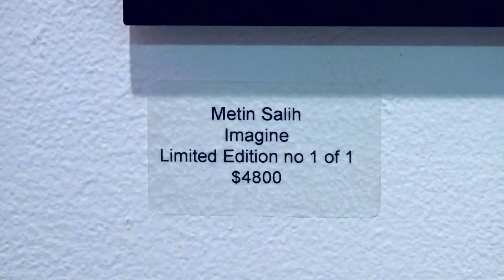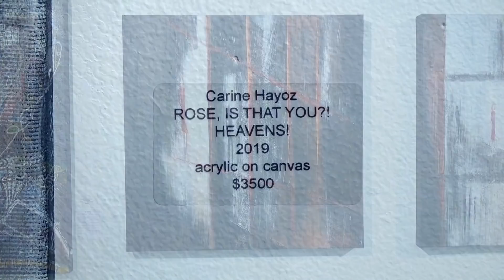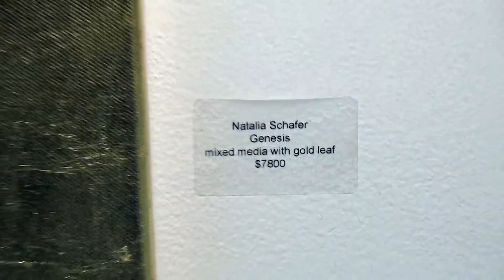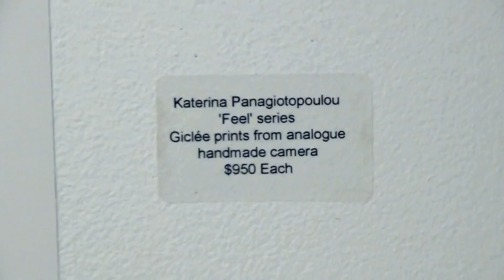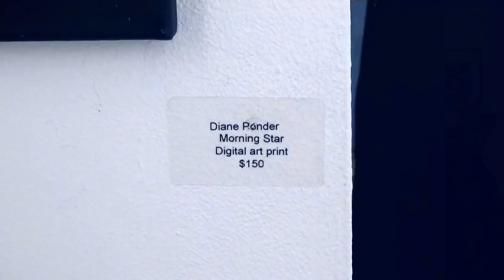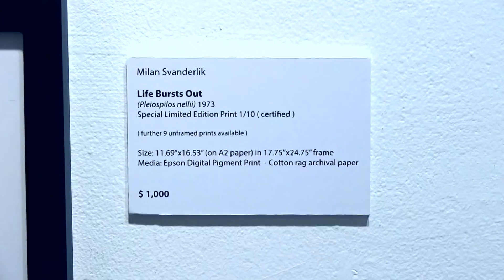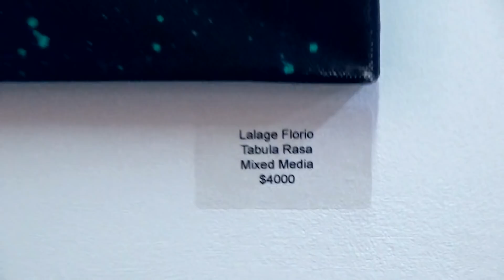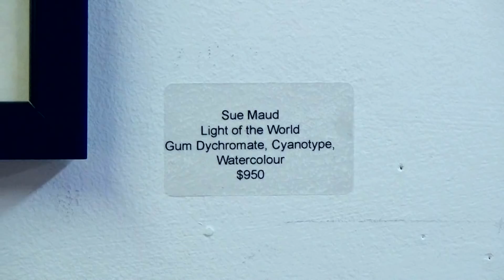MONTSERRAT CONTEMPORARY ART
Address: 547 W 27th St Suite 516, New York, NY 10001
Artists: Alisson Harrel, Carine Hayoz, Eleonora Megentisidis,
Diane Ponder, Katerina Panagiotopoulou, Metin Salih, Milan Svanderlik, Natalia Schaefer, Sabine Oecking, Sue Maud, Lalage Florio
Exhibition Title: UNIVERSAL LANGUAGE
Exhibition Dates: June 1 - 29, 2019